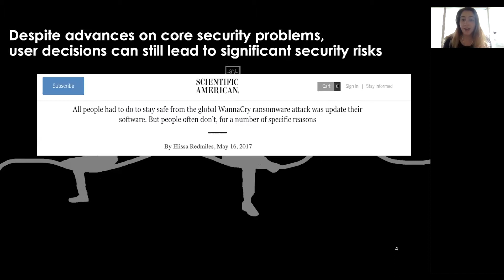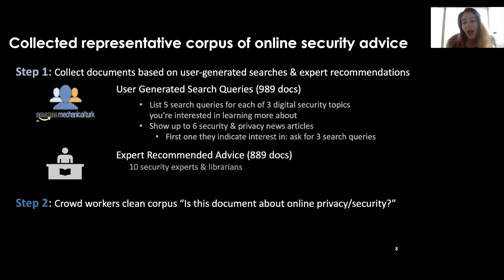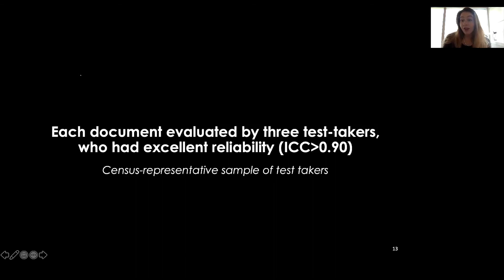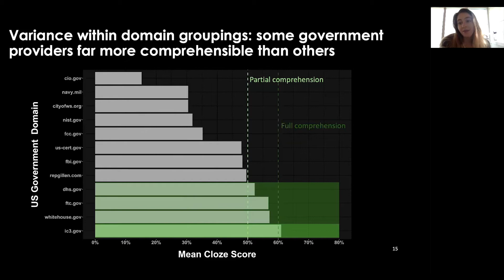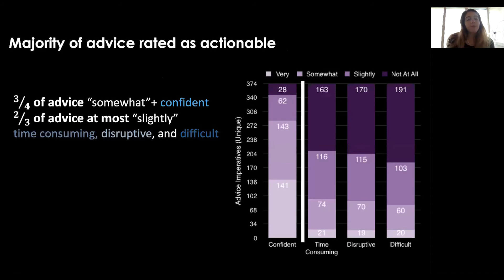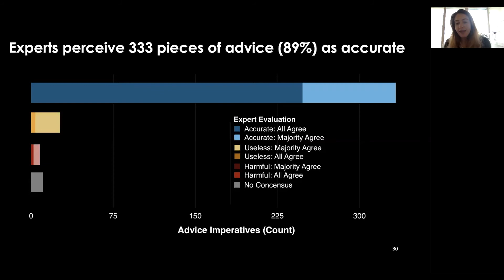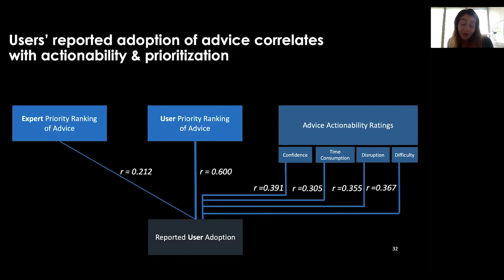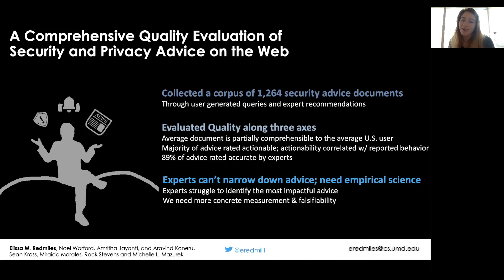USENIX Security '20 - A Comprehensive Quality Evaluation of Security and Privacy Advice on the Web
A Comprehensive Quality Evaluation of Security and Privacy Advice on the Web

Distinguished Paper Award Winner

End users learn defensive security behaviors from a variety of channels, including a plethora of security advice given in online articles. A great deal of effort is devoted to getting users to follow this advice. Surprisingly then, little is known about the quality of this advice: Is it comprehensible? Is it actionable? Is it effective? To answer these questions, we first conduct a large-scale, user-driven measurement study to identify 374 unique recommended behaviors contained within 1,264 documents of online security and privacy advice. Second, we develop and validate measurement approaches for evaluating the quality -- comprehensibility, perceived actionability, and perceived efficacy -- of security advice. Third, we deploy these measurement approaches to evaluate the 374 unique pieces of security advice in a user-study with 1,586 users and 41 professional security experts. Our results suggest a crisis of advice prioritization. The majority of advice is perceived by the most users to be at least somewhat actionable, and somewhat comprehensible. Yet, both users and experts struggle to prioritize this advice. For example, experts perceive 89% of the hundreds of studied behaviors as being effective, and identify 118 of them as being among the "top 5" things users should do, leaving end-users on their own to prioritize and take action to protect themselves.